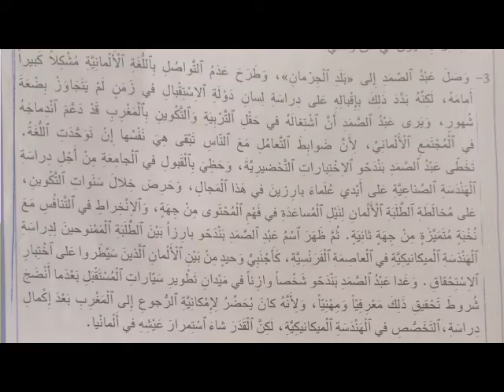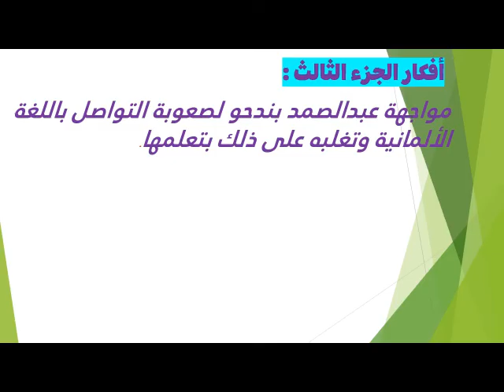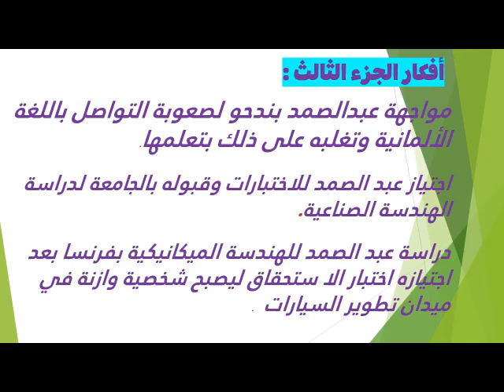النص المسترسل - الحياة لاتعرف المستحيل - الجزء الثالث مع التلخيص- ص 42-43 - 44 -45 -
النص المسترسل  - الحياة لاتعرف المستحيل - الجزء الثاني مع التلخيص- ص 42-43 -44 -